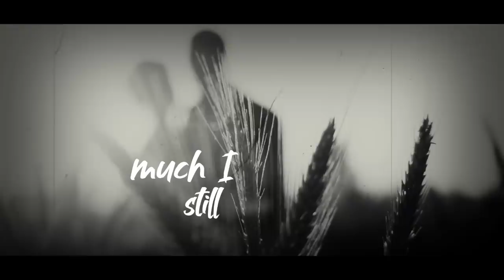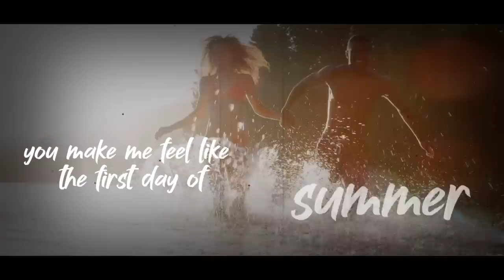Laszlo - First Day of Summer (Official Lyric Video)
Lead off single from Laszlo's new album titled 'A Lot of Life to Live' available now.

All music and lyrics written by Laszlo